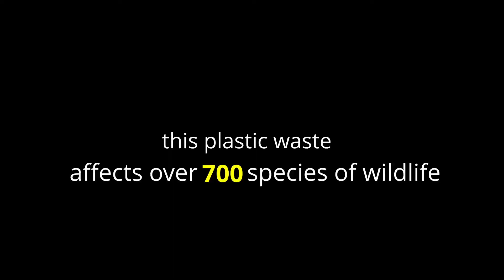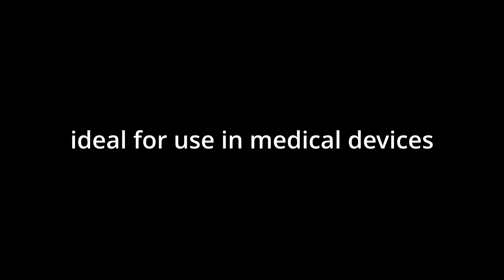FYDER OUR GLOBAL STORY